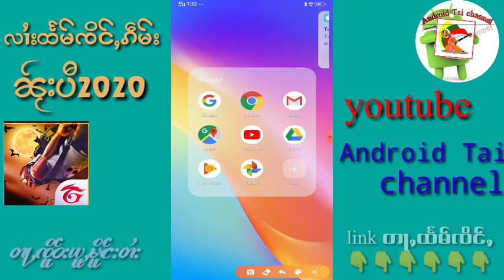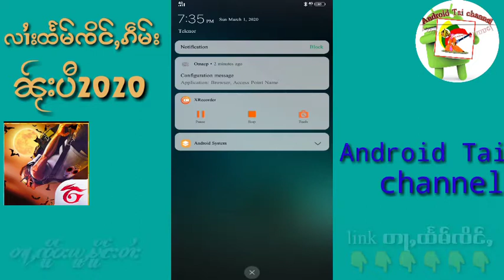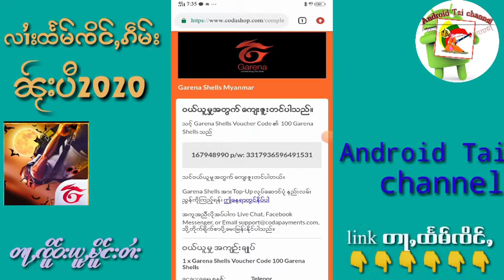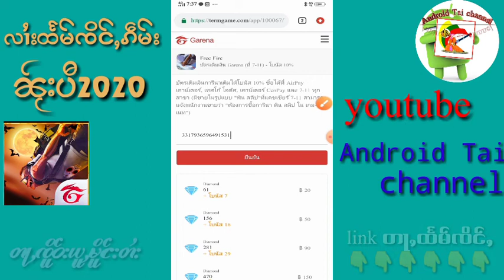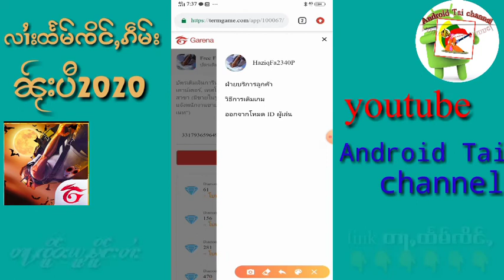လၢႆးထႅမ်ၸိင်ႇၵဵမ်း ၼႂ်းပီ2020 ။ လꨤꨯးထꨰမ္ꨅိင္ꨲꨀꨱမ္း ꨓ္ုးပီ2020။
လၢႆးၶဝ်ႈမၢႆ(1)